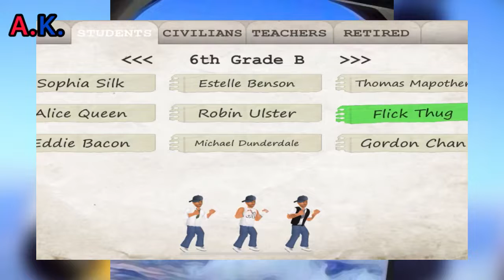I half disagree with Elon regarding this..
Game:

“School days” on iOS and Android

-"Way Home" (BGM)

Artist: Tokyo Music Walker